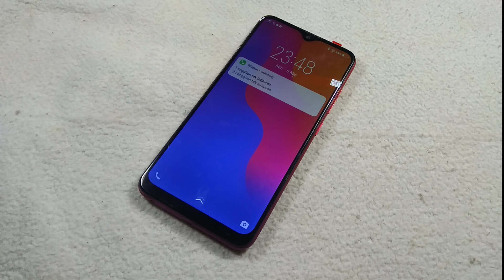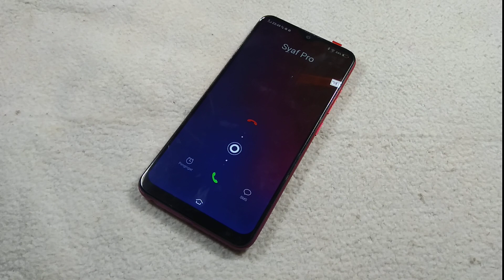Vivo 1820 (Y91c) Incoming call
Vivo Y91c incoming call